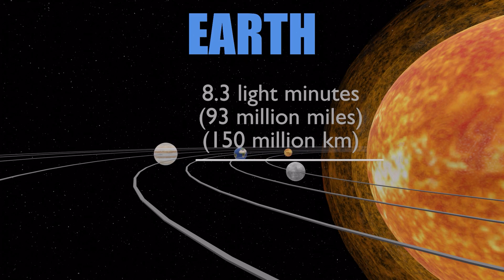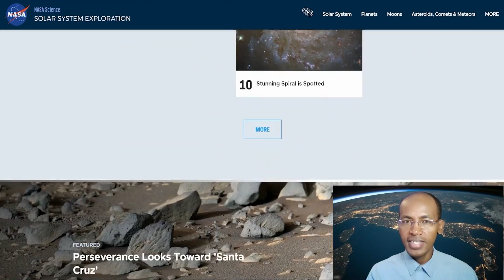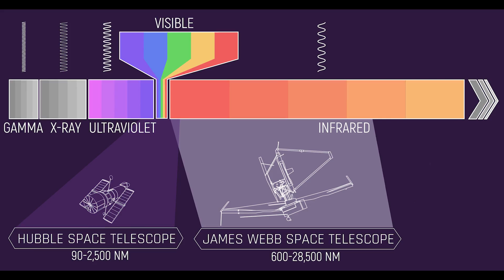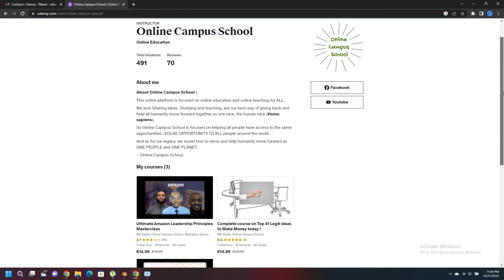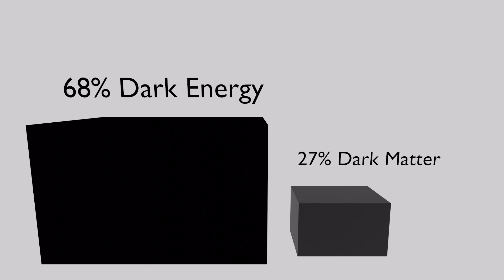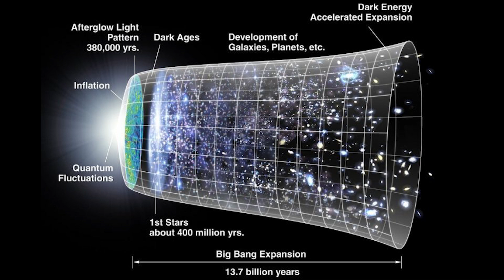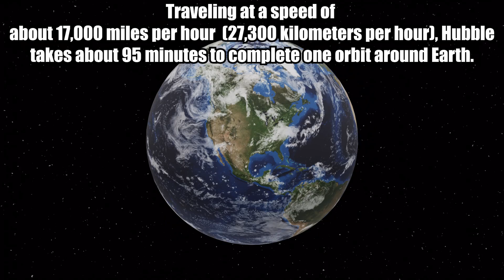Hubble Space Telescope : Let’s not forget !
Hubble orbits about 350 miles (560 kilometers) above Earth’s surface​.
Hubble gave us one of the most memorable and important images in human history: the Hubble Deep Field image which shows thousands of galaxies in just a tiny speck of sky.
Hubble has revealed that the age of the universe to be about 13.8 billion years. Hubble played a key role in the discovery of dark energy.
The notion of an expanding universe formed the basis of the big bang theory.